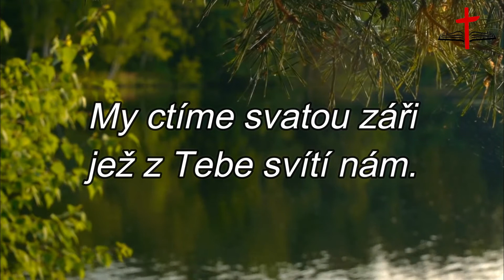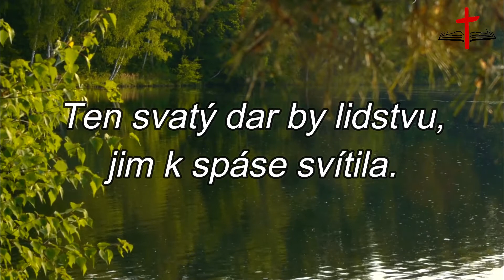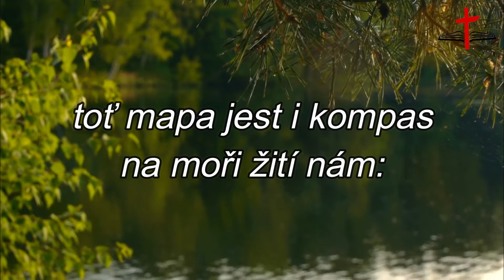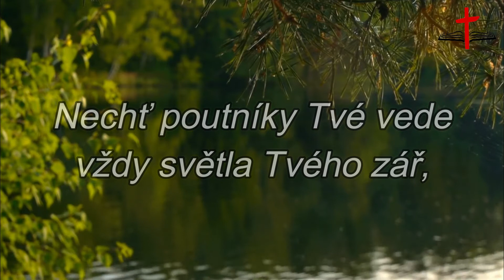Ó, Slovo Boží svaté | Křesťanské písně